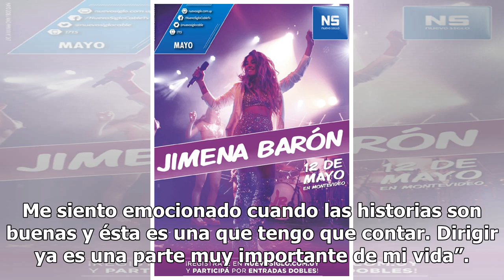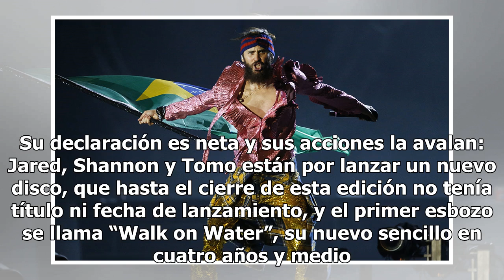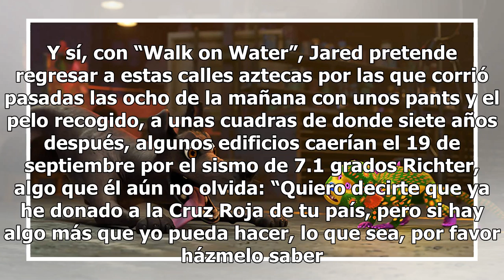Jared Leto: El rockstar que picó piedra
Por Enrique Navarro Foto: Shutterstock EN JARED LETO NO HAY NADA CONVENCIONAL. Es un artista que logró triunfar como músico y actor y, sin embargo, conserva la sencillez para trotar por las calles de la Ciudad de México como si fuera uno más. Ahí andaba Jared Leto, corriendo por Paseo de la Reforma,...